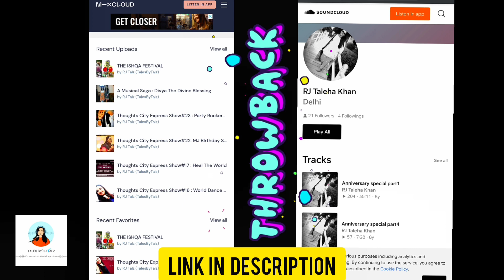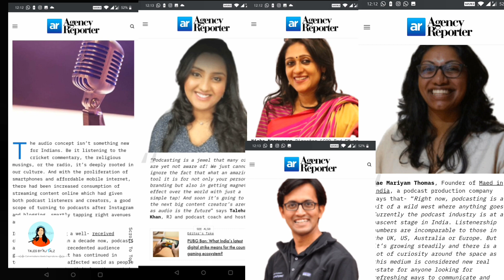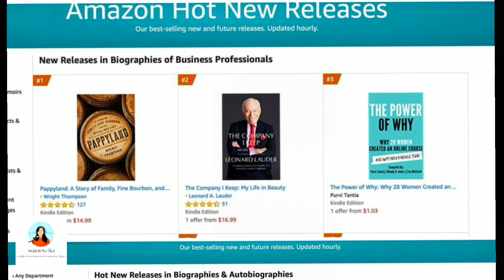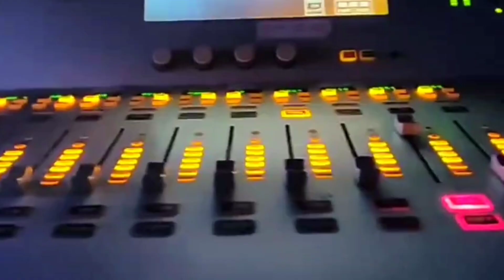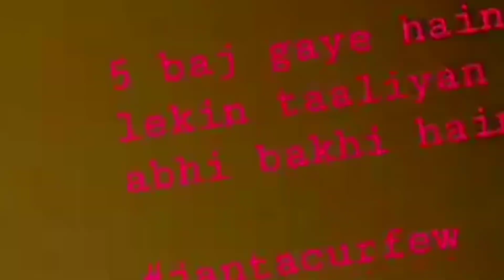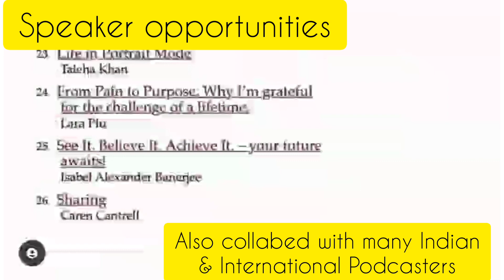2020 Rewind Wali Rasam | It's Over Finally| Tales By RJ Talz Podcast | Episode -52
2020 was a roller coaster ride ...but I had a share of my best and worst times..

In this podcast , which is completly my new way of portraying my thoughts...is not a rant or how the year went like everyone else...but infact it's a totally different experience.

As it's been a bed rest phase for me , my spirits did not die and it took me 10 hours to edit this piece , catered to bring you smiles and share my journey.